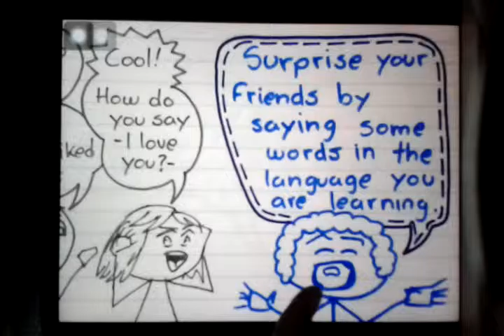Language Learning Tip